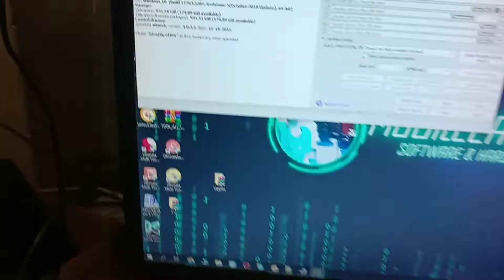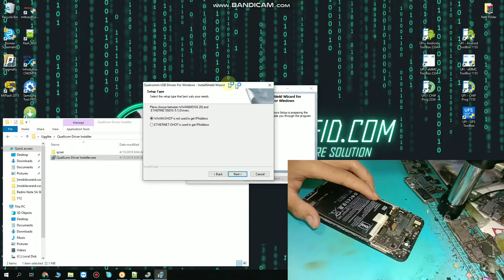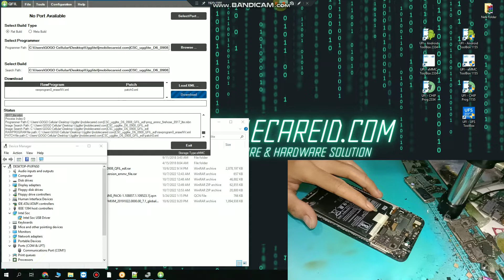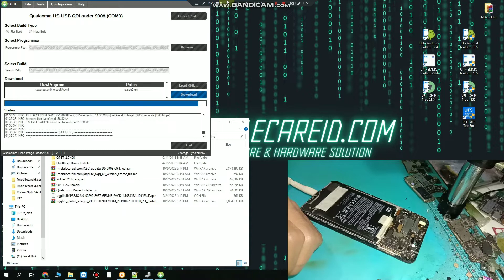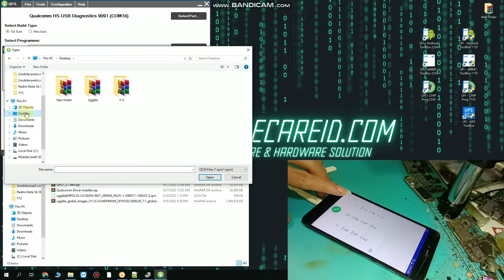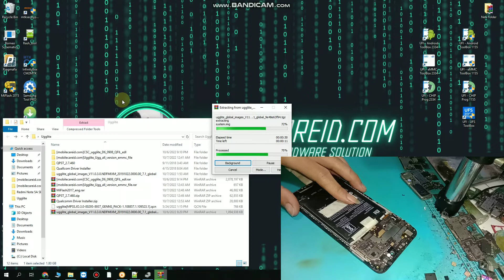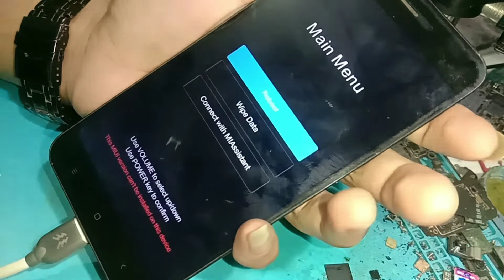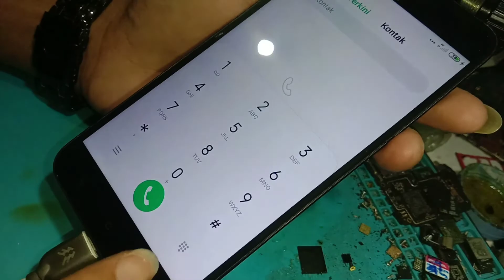Change eMMC Only Redmi Note 5A Without Box | No Need Paid Tool | Fix Dual IMEI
ROM Global Xiaomi Redmi Note 5A (ugglite) MIUI V11.0.3.0 Latest Version

SERVICE ONLINE
HARDWARE & SOFTWARE